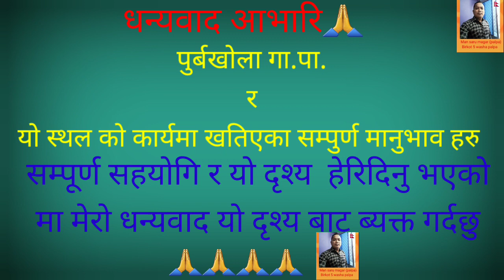पुर्बखाेला गा.पा.५ बिरकाेट चुलिडाडामा पर्टकिय क्षेत्र बन्दै करम मा(२०७९-९-७)